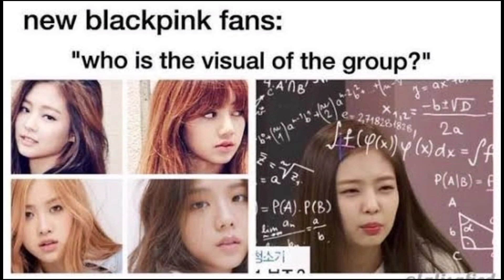BLACKPINK Memes that will make you LAUGH! 💜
BLACKPINK Memes to make you LAUGH! 💜

Hope you enjoyed the video! Comment down blink forever to show some love! 💜❤